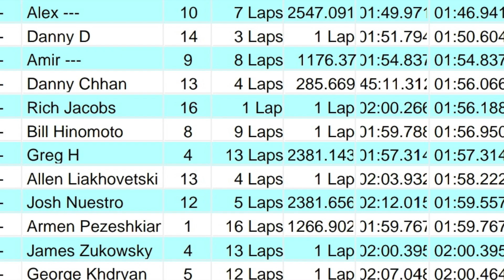BW13 1:56:950 BMW M2 N55 Non-Aero Stock Tune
N55 BMW M2 Stock tune with No Aero.
1:56:950